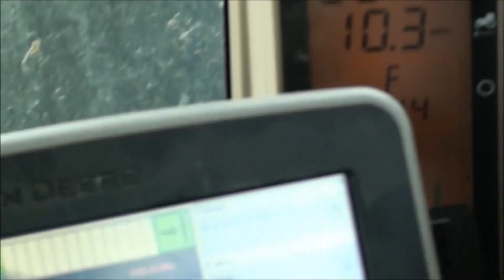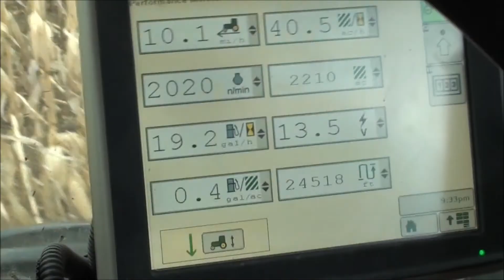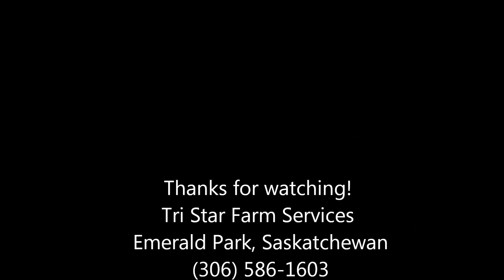Lemken Heliodor Montmarte Sask - Tri Star Farm Services 3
Tri Star Farms is out at Montmarte Saskatchewan with the Lemken Heliodor.